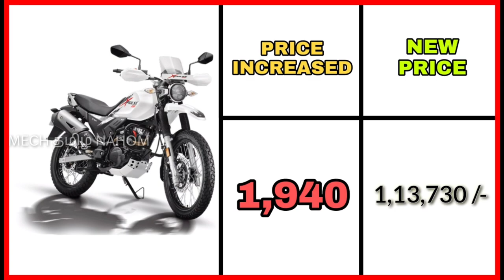அதிர்ச்சியில் பைக் பிரியர்கள் ! பைக்குகளில் விலை திடீர் உயர்வு | Mech Tamil Nahom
Hero MotoCorp has increased the prices of its entire range by Rs 460 to Rs 2,050 and also bajaj pulsar ns 200 and bajaj dominar 250 prive hiked and this video will be explained in Tamil language and thank you for watching this video